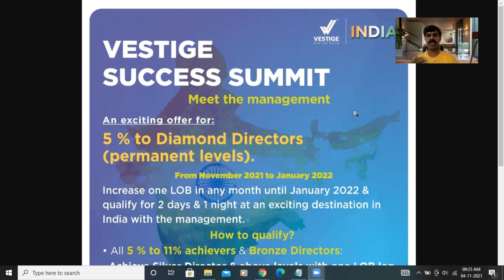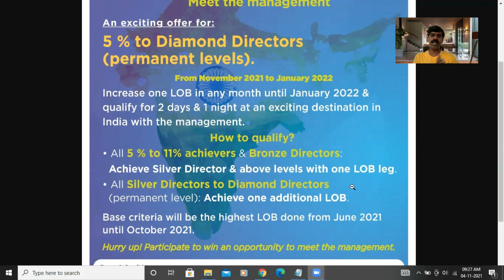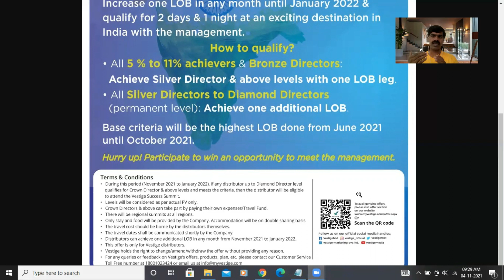🤔Vestige Success Summit More Information How to Meet Vestige Top Management [Tamil]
If you're interested to learn about Vestige Success Summit More Information, you can

The video is all about Vestige Success Summit More Information valuable information but also try to cover the following subject:
-tips for success in network marketing
-Vestige Success Summit
-How to Meet Vestige Management

So you would like to know more about Vestige Success Summit More Information, I did too and here is the video that I created around this topic.
Vestige Success Summit More Information interested me so I did some research study and created this YouTube video .
Our channel has other related videos about tips for success in network marketing, Vestige Success Summit and How to Meet Vestige Management

Have I responded to all of your concerns about Vestige Success Summit More Information?
People who searched for tips for success in network marketing also looked for Vestige Success Summit.